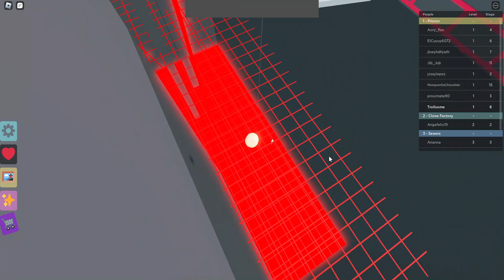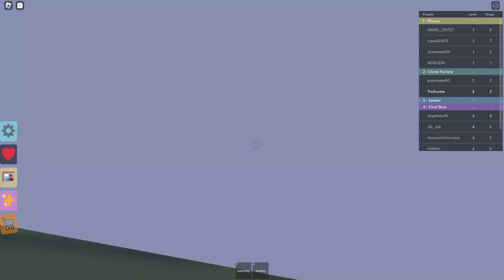Escape the bacon obby part 1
I kept dying because i had to use my crappy laptop keyboard because i played this during vacation